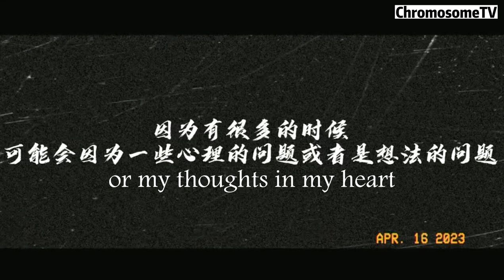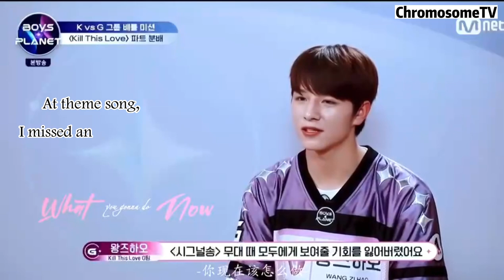Wang Zihao - Biggest Challenger? Myself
BGM
歌名： Phoenix
“Phoenix” is the anthem for the 2019 League of Legends World Championship. Organized by League of Legends and Riot Games Music Team
参与歌手
Phoenix is a collaboration between Chrissy Costanza of Against the Current and Cailin Russo.